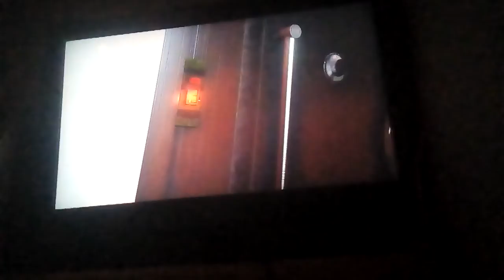Let's play gta 5 gameplay 1